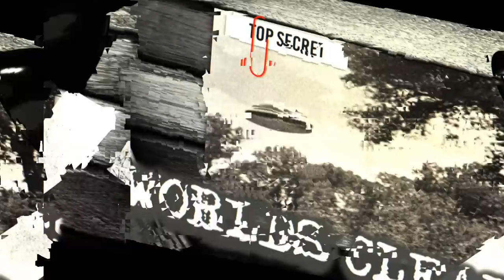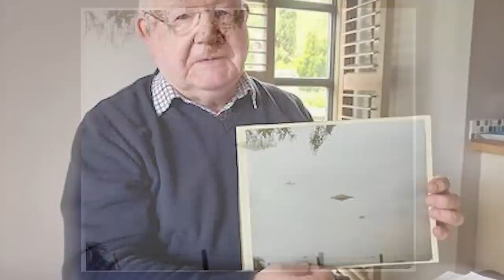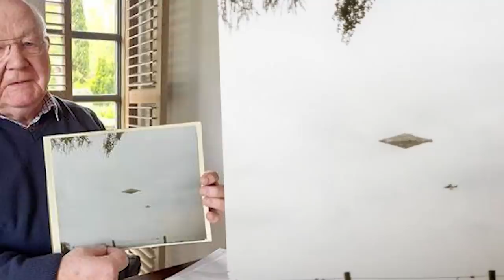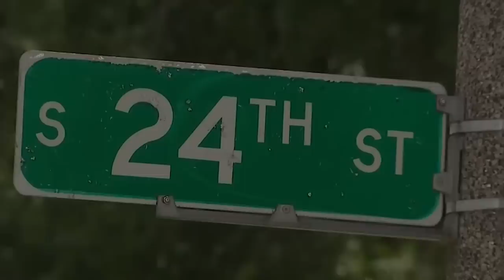Worlds CLEAREST UFO Photo & Woman Shot 20 Times Actually Survives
For today we’re talking about a recently released photograph taken back in 1990 that’s being revered to as on the best pieces of ufo photo evidence ever captured…., Following that, we have an incredible story of woman who was recently shot not once or twice, but  20 times and miraculously survived.

SOCIAL
👁 Video not found on youtube - TikTok @andrewfitzgerald

PODCASTS
🎧 Every Town Podcast